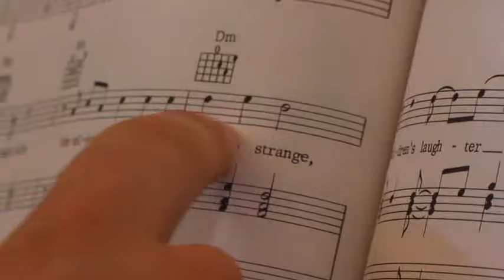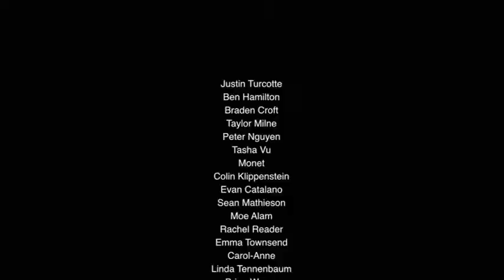Rockstar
A Watari series of short comedic vignettes highlighting a youth's shift between precontemplative behaviours and thinking about change. If you are interested in using these clips in your classroom or youth centre as a means of discussing positive change, Watari will also provide a curriculum package appropriate for 11-18year olds.

Executive Producer/Concept: Andréa Vawda   (Watari)

filmed on location in Vancouver, BC
This was a non-profit production made possible by Industry professional volunteers

DOP: Justin Turcotte, Ben Hamilton
Assistant Producer: Braden Croft
Director's Assistant: Taylor Milne
MUA: Monet Beswick, Tasha Vu
P.A.: Kryshan Randel,
Stills Photography: Colin Klippenstein
Talent; Sean, Emma, Rachel, Evan, Dante